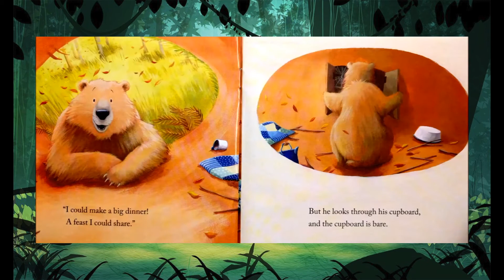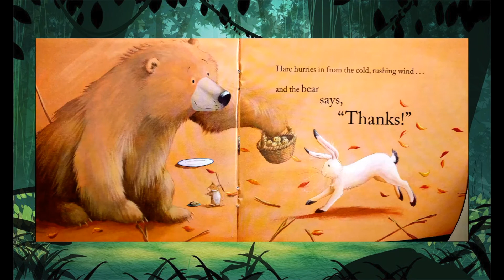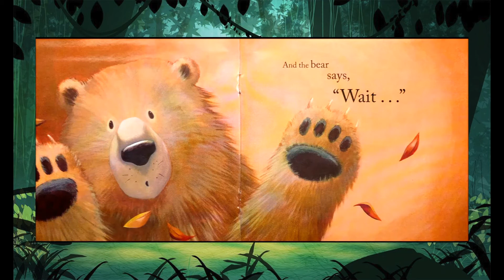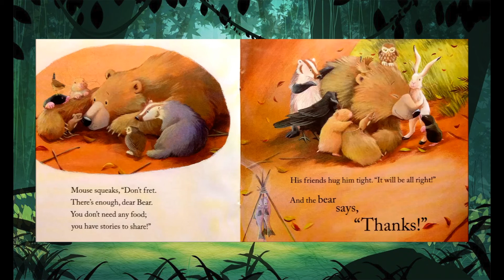Bear Says Thanks